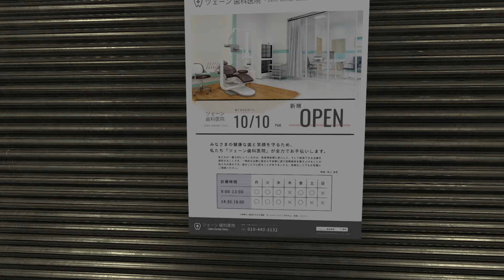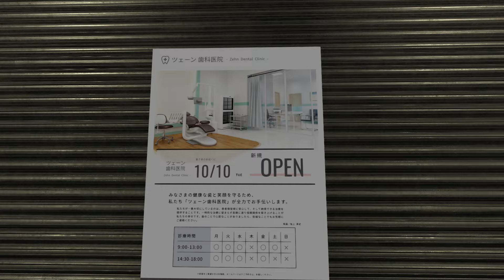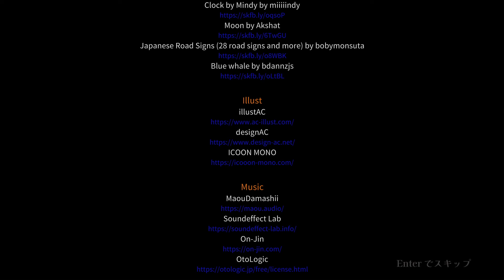迷い込んだ商店街から抜け出せ！【10番商店街 / 1週目】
異変探しゲームのブームはまだまだ続く？
みんなでわいわいやるのもお勧めかも＾＾

動画を見終わった後は
”コメント”も忘れずにね♪